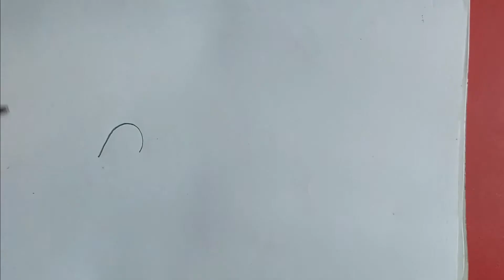How to draw easy flower designs ।। Flowers drawing with Loves